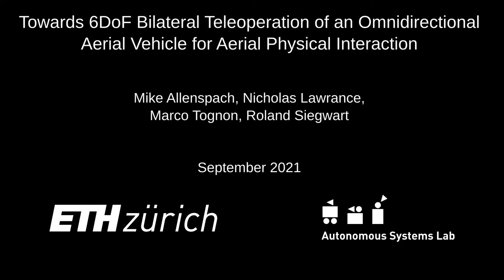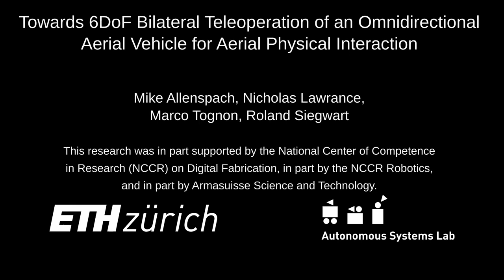Towards 6DoF Bilateral Teleoperation of an Omnidirectional Aerial Vehicle for Aerial Interaction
This is the accompanying video of our ICRA paper titled "Towards 6DoF Bilateral Teleoperation of an Omnidirectional Aerial Vehicle for Aerial Physical Interaction"

Abstract:
Bilateral teleoperation offers an intriguing solution towards shared autonomy with aerial vehicles in contact-based inspection and manipulation tasks. Omnidirectional aerial robots allow for full pose operations, making them particularly attractive in such tasks. Naturally, the question arises whether standard bilateral teleoperation methodologies are suitable for use with these vehicles. In this work, a fully decoupled 6DoF bilateral teleoperation framework for aerial physical interaction is designed and tested for the first time. The method is based on the well established rate control, recentering and interaction force feedback policy. However, practical experiments evince the difficulty of performing decoupled motions in a single axis only. As such, this work shows that the trivial extension of standard methods is insufficient for omnidirectional teleoperation, due to the operator’s physical inability to properly decouple all input DoFs. This suggests that further studies on enhanced haptic feedback are necessary.

Reference:
Mike Allenspach, Nicholas Lawrance, Marco Tognon, Roland Siegwart "Towards 6DoF Bilateral Teleoperation of an Omnidirectional Aerial Vehicle for Aerial Physical Interaction" IEEE International Conference on Robotics and Automation (ICRA), 2022

All authors are with the Autonomous Systems Lab, ETH Zurich, 8092 Switzerland.